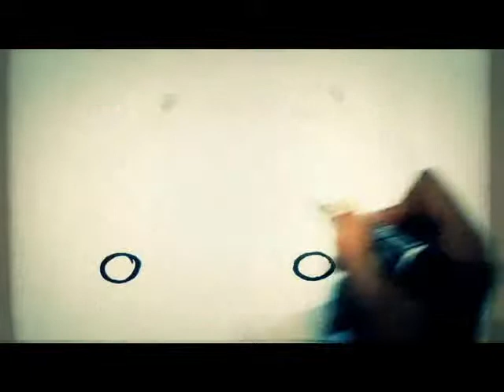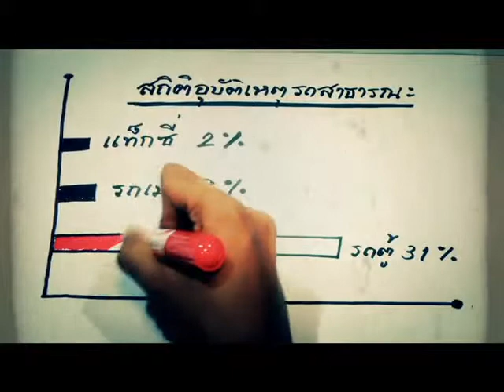BLOCK A SoundOut EP34 Part 2/3